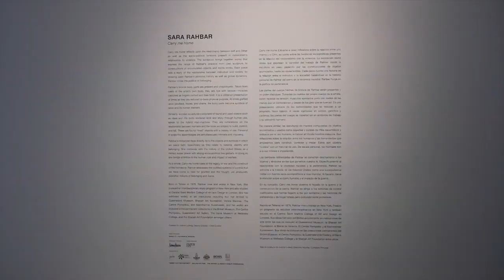Carry me home at Dallas Contemporary | Big Thought| 2018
Dallas Contemporary & Big Thought- hosted middle school summer campers from Garland ISD for a field trip this morning. Students received private tours of the current exhibitions, including an installation called "Carry me home" by artist Sara Rahbar.
"Carry me home reflects upon the relationship between self and Other as well as the socio-political tensions present in nationalism’s relationship to violence."